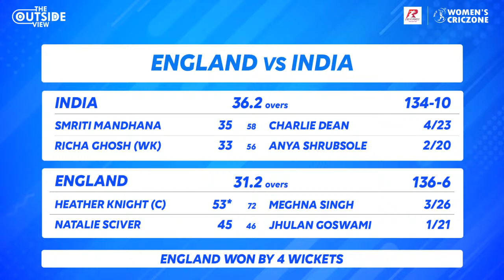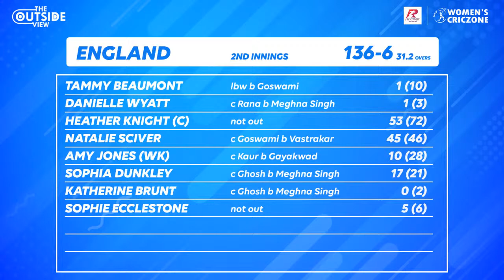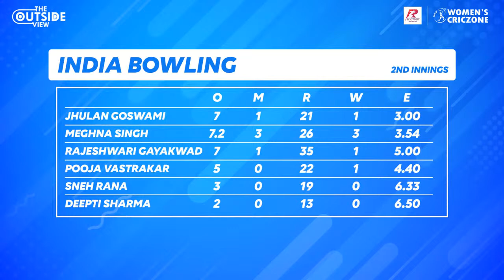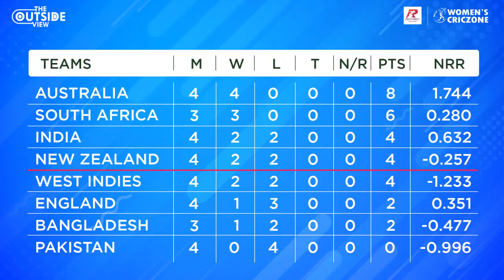CWC22 Live: England open their account, England v India, Post-match show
England registers a comprehensive win over India.

Join Sonia Dabir and Dane Van Niekerk for the Post Match discussion